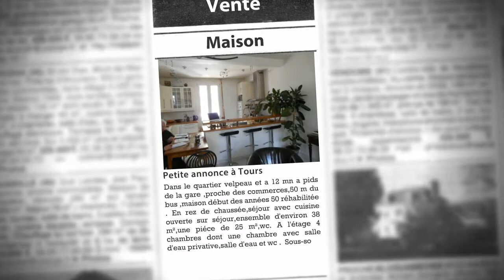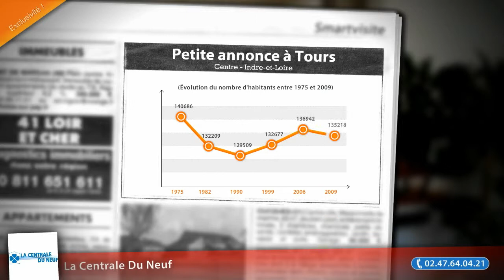Tours velpeau maison 6 piéces 4 chambres sous-sol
- Dans le quartier velpeau et a 12 mn a pids de la gare ,proche des commerces,50 m du bus ,maison début des années 50 réhabilitée . En rez de chaussée,séjour avec cuisine ouverte sur séjour,ensemble d'environ 38 m²,une piéce de 25 m²,wc. A l'étage 4 chambres dont une chambre avec salle d'eau privative,salle d'eau et wc .  Sous-sol aveC local chaufferie.Garage. Cour a l'ouest et petite dépendance.  Chauffage gaz.

• AGENCE :
La Centrale Du Neuf (Tours)

• ANNONCE :
• N° de mandat : 1151
• Type de bien : Maison
• Surface : 0m2
• Nb de pièce : 6
• DPE : 228 kWhep / m².an
• GES : 53 kgéqCO2 / m².an